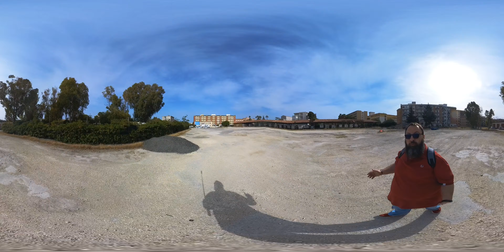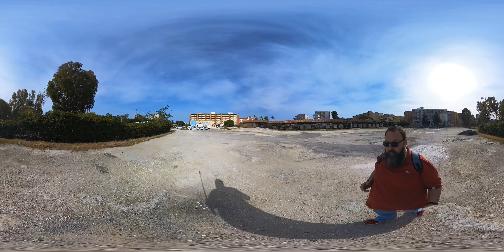Parcheggio Von Platen. Area di tutti, a pagamento o gratuita? Chissà quanto incassa il comune...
Parcheggio Von Platen a Siracusa: area di parcheggio pubblica, gratuita o a pagamento? Chissà quanto incassa il comune considerando tutti i camper e le autovetture che ci sono parcheggiati ... Ma le auto della Polizia Municipale abbandonate, senza ruote e altri pezzi,  sono almeno coperte da polizza assicurativa? Altrimenti li non potrebbero stare. A guardarsi intorno di mezzi abbandonati ce ne sono molti, come del resto l'area non brilla di certo per pulizia, anzi.
Video a 360°, muoviti in esso spostando la visuale col dito o col giroscopio del tuo dispositivo.
Commenta e condividi, mi interessa la tua opinione, abbiamo una città da migliorare.